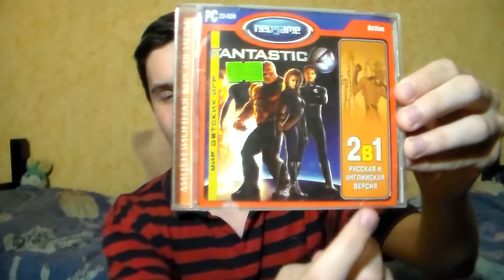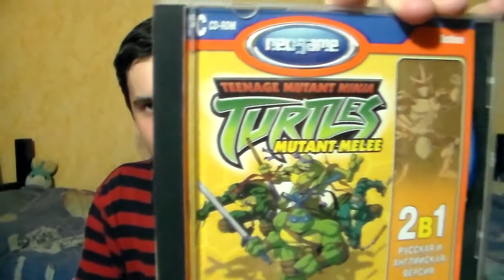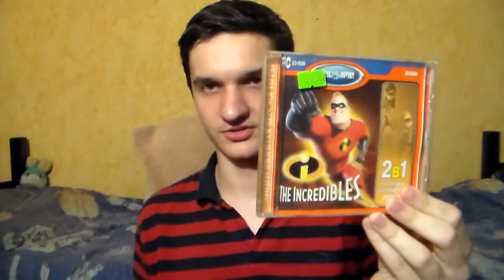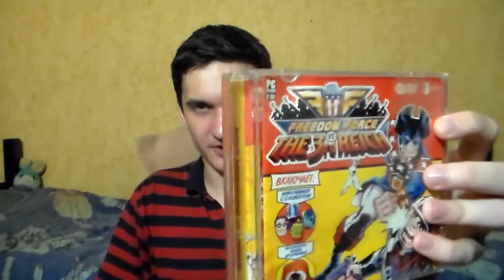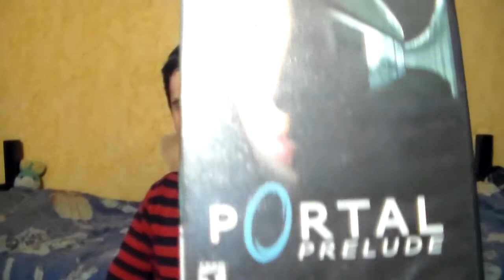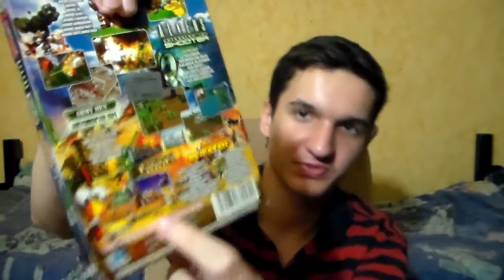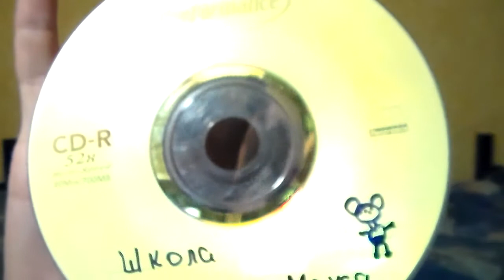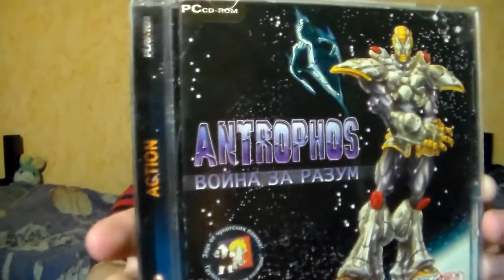When I was 17 i also reviewed what was left from my bag of videogames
I was talking about games for an hour...